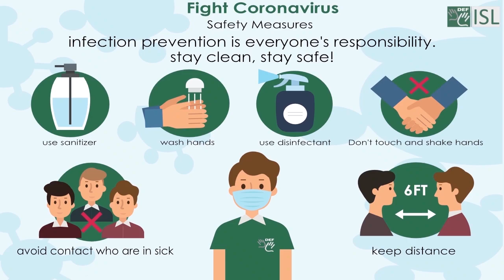Enable (verb) Word of the Day for November 23rd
Enable (verb)

Meaning- to make someone able to do something, or to make something possible.

Sentence- I'm looking for a job which will enable me to develop my skills.